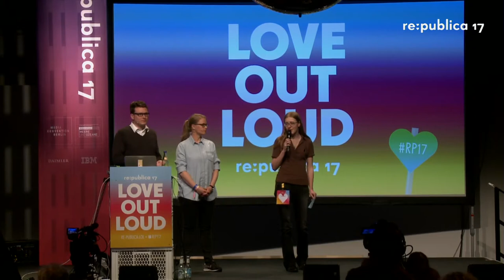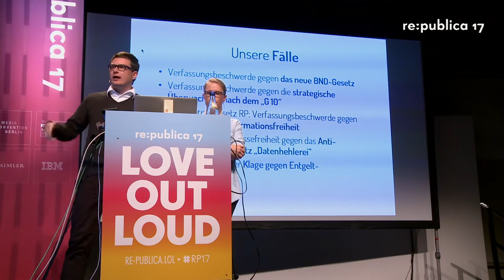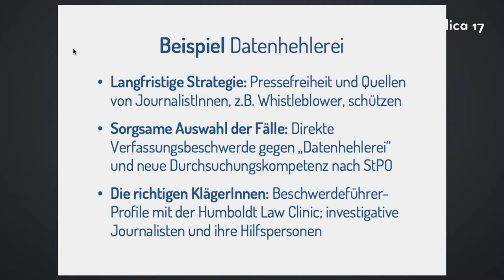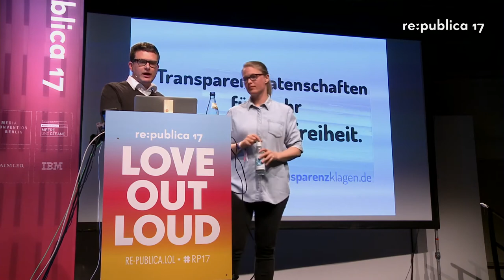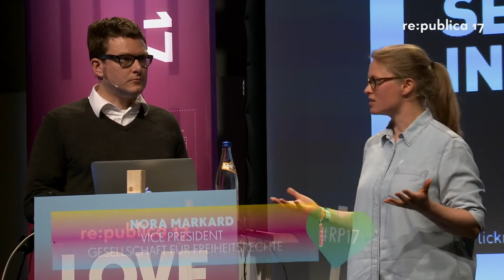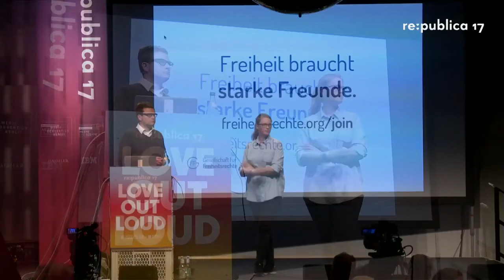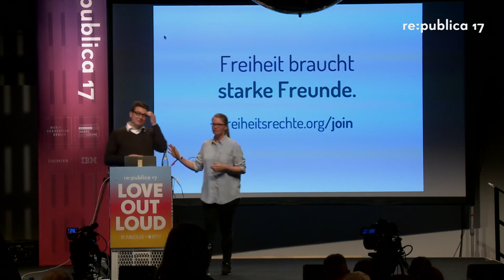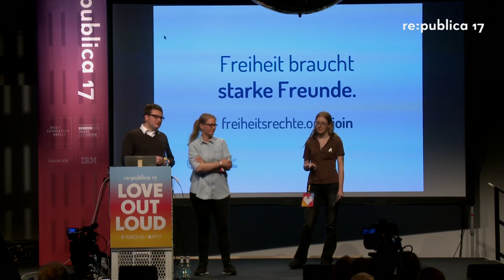GFF @ re:publica 2017: Hacking Karlsruhe - Klagen für die Freiheit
Nicht alle Gesetze halten sich an die Grenzen der Grund- und Menschenrechte. Doch wenn die Parlamente beim Schutz der Freiheit versagen ist noch nicht alles verloren: Mit strategischen Klagen verteidigt die Gesellschaft für Freiheitsrechte e.V. (GFF) die Grund- und Menschenrechte in Deutschland und Europa. Nora Markard und Ulf Buermeyer stellen das Konzept der GFF vor und erläutern, wie sich Menschen aus der Zivilgesellschaft einbringen können.